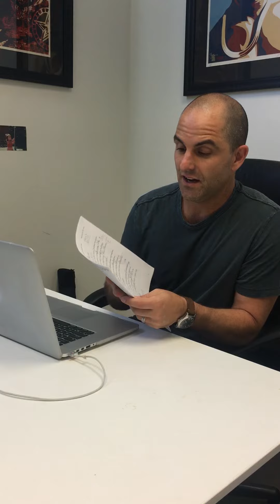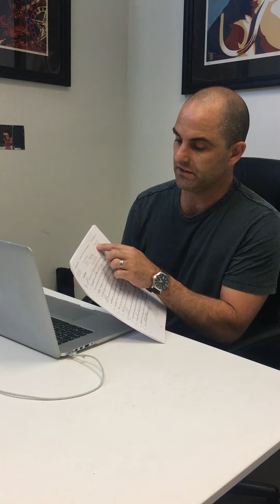Quick Take: Seth Shap on LT Speech